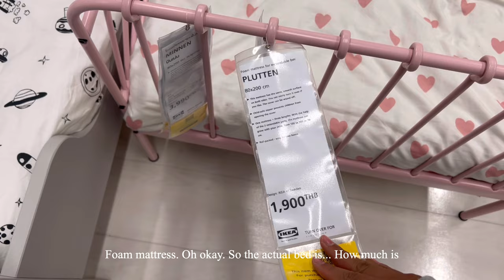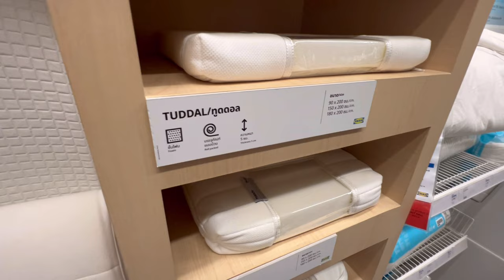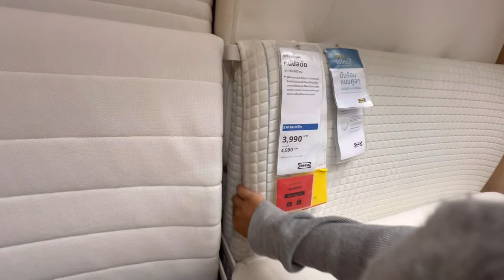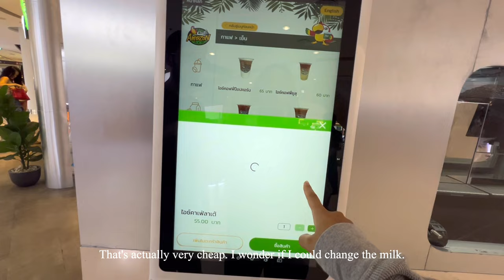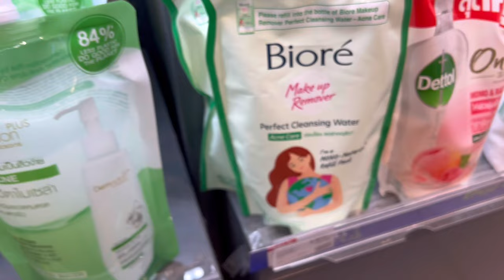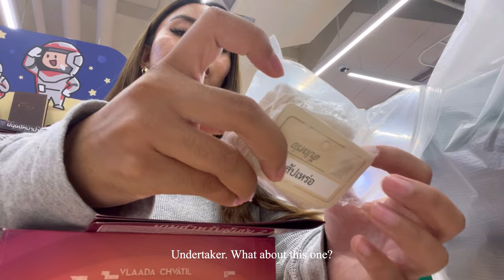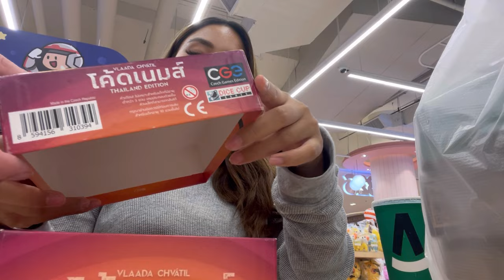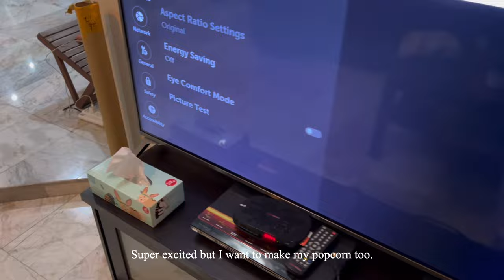Day in the Life as a 26 Year Old Content Creator in Bangkok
Hey besties, another vlog for you! That is 2 weeks in a row, yay!! This vlog was super chill and realistic, and I was happy to finally leave the house after surgery. As always, leaving the house resulted in spending money, haha. I hope to see you all in the next vlog!

xoxo, Natalie

Amazon Storefront